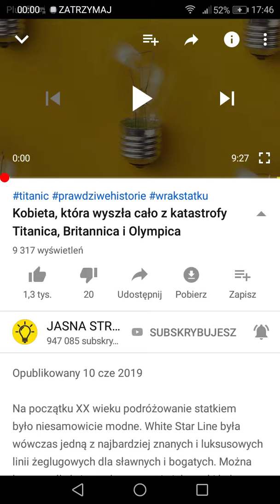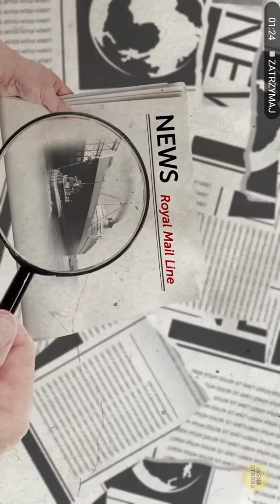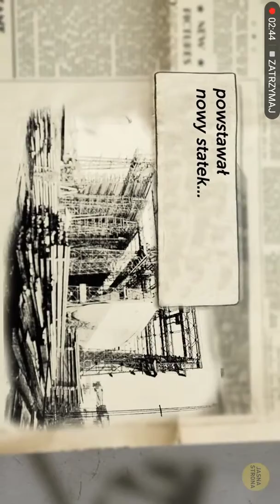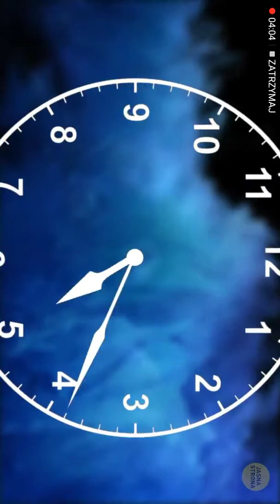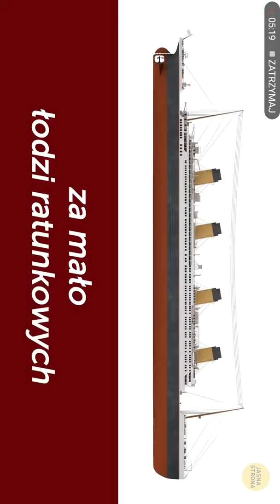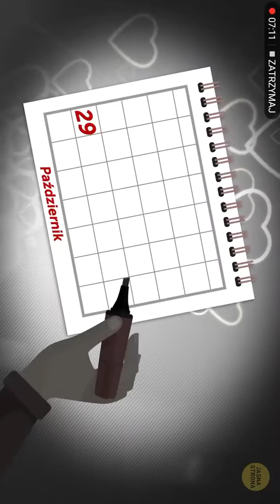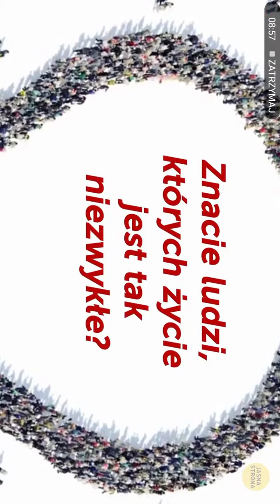Historia. Dawajcie suby mało brakuje do niespodzianki dla was brakuje 5 subskrybcj